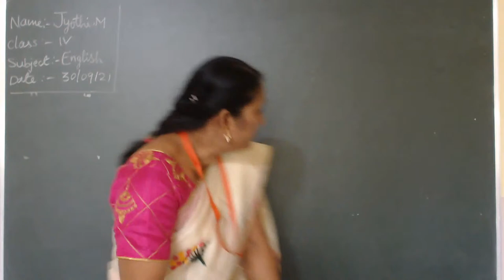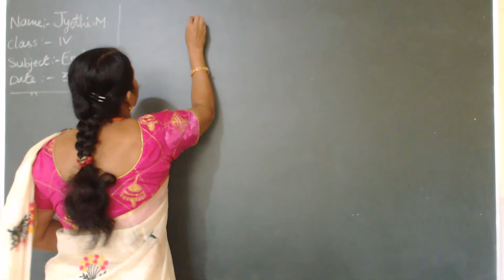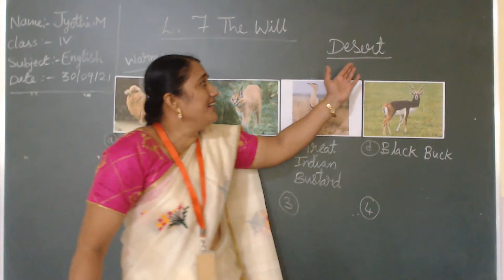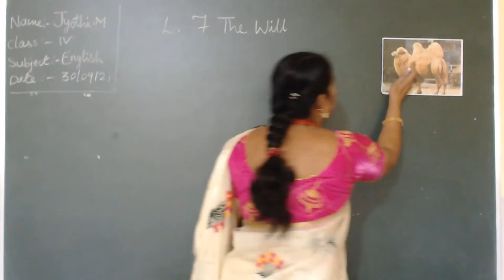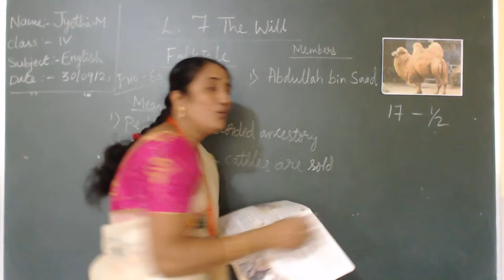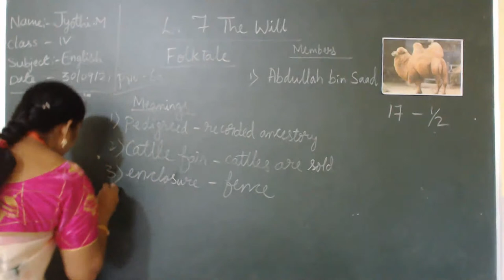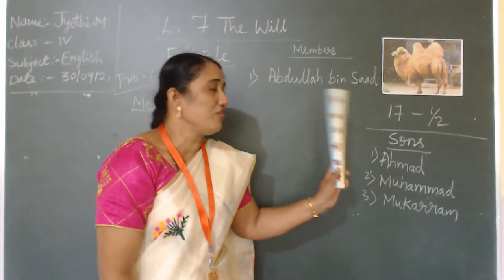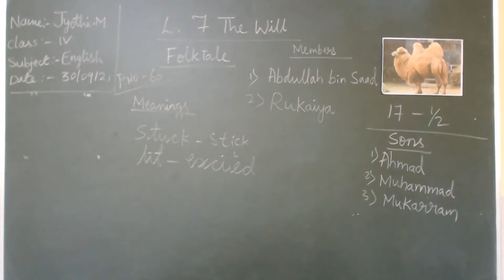Jyothi M ( Class : IV Sub : English ) 30/09/2021